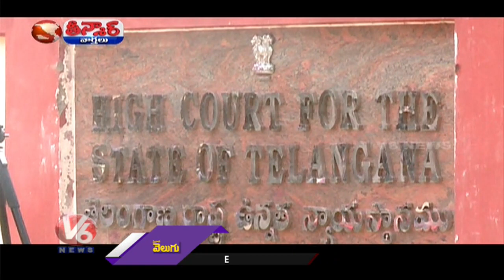War Of Words Between CM KCR & Bandi Sanjay Over MLAs Purchasing Drama &Farmhouse Video |V6 Teenmaar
బంగారమేది..? పైకమేది..?